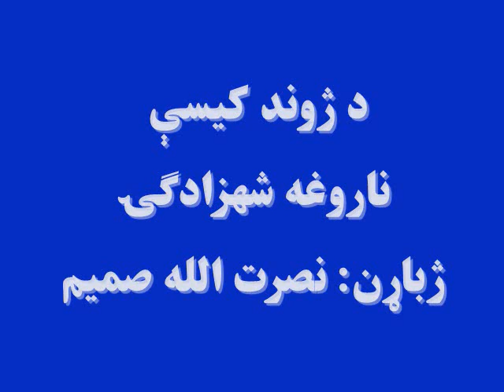د ژوند کیسي: ناروغه شهزادګۍ، ژباړن: نصرت الله صمیم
د ماڼۍ طبیب د پاچا سره په سفر ځي. شهزاده د ښارځوانان ماڼۍ ته وربولي او له هغوئ څخه غواړي، چې دخور له پاره يې، چې سخته ناروغه ده، دارو پیدا کړي. په دې وخت کې  دنصیر په نوم یو هلک د زړو جامو سره ماڼۍ ته ورځي. هلکان نصیر بې سواده او د شپون ځوی بولي خو، شهزاده هغه ته هم وخت ورکوي، چې له نورو هلکانوسره يوځای د شهزادګۍ په درملنه کې مرسته وکړي.